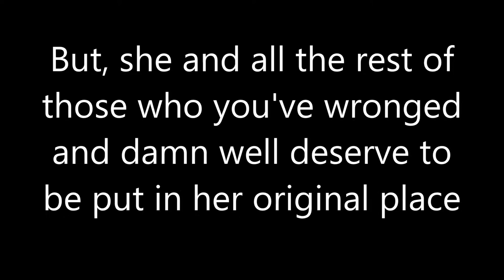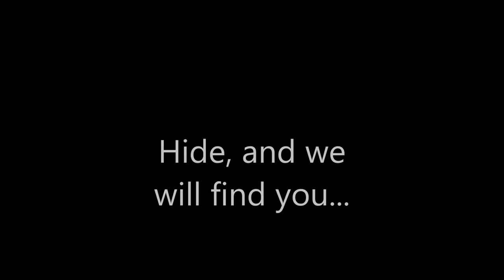The Druid Hill Five Series Two Trailer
It's been a bit hard since the loss of my old big lug, Frost...And, aw, hell. Who the fuck am I trying to kid. I'm sitting here literally dying yet again myself trying to get by with her and the rest of the crew without her. I linked up along with Donna to a few old friends of ours and Sekhmet; who we've indeed both known for quite a good damn while, but not damn near as equally to good old Vitani. How long before my current plague reaches word along to Jenni and the other heads of our family? Will the constant bouts of suffering and sleeplessness never end?